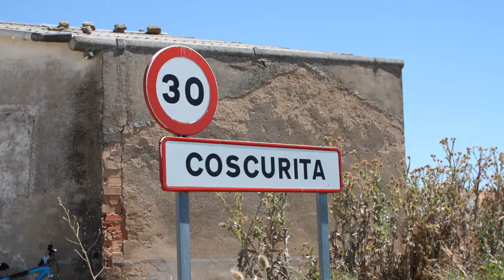Coscurita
Coscurita es una localidad y también un municipio de la provincia de Soria, partido judicial de Almazán, comunidad autónoma de Castilla y León, España. Pueblo de la Comarca de Almazán.
Término municipal de Coscurita.
Pueblos agrupados Bordejé, Centenera del Campo, Neguillas y Villalba.
Extensión del Municipio: 5.467 hectáreas
Historia
A la caída del Antiguo Régimen la localidad se constituye en municipio constitucional en la región de Castilla la Vieja.1​ En el censo de 1842 contaba con 29 hogares y 112 vecinos.

A mediados del siglo XIX2​ crece el término del municipio porque incorpora a Bordejé, Centenera del Campo, Neguillas y Villalba.

Demografía
En 2010 la población asciende a 112 habitantes, 65 hombres y 47 mujeres.3​

Gráfica de evolución demográfica de Coscurita entre 1900 y 2010

Población de derecho (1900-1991) o población residente (2001) según los censos de población del INE.Población según el padrón municipal de 2010 del INE.